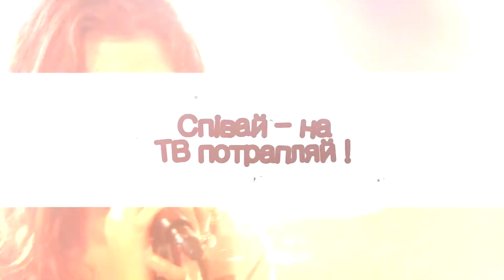WE_Karaoke_S7P11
"Конкурс Караоке" сезон 7 програма 11. Для голосування. Щоб прийняти
участь у конкурсі співай що п'ятниці у "Джеронімо". Дивись себе на ТРК"Рудана" за